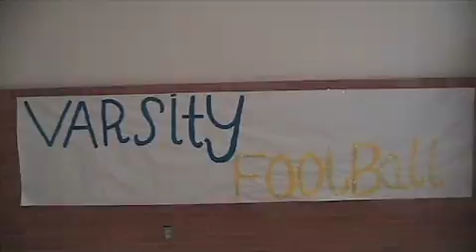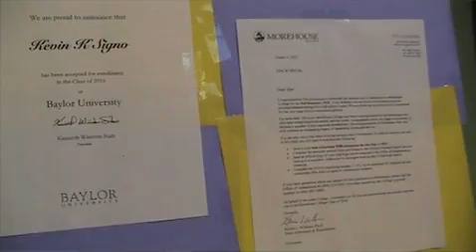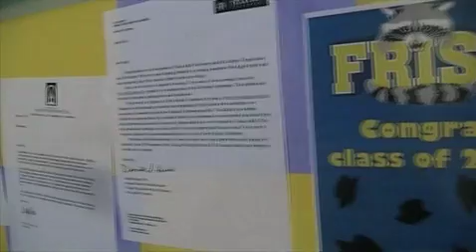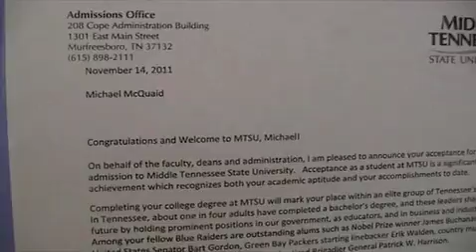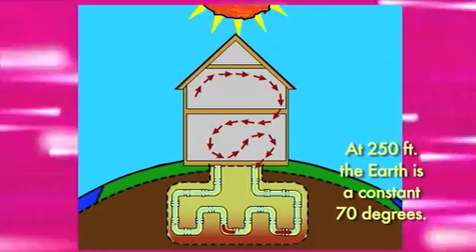RACC-TV #223 May 30th, 2012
This is the final RACC-TV episode for the 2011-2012 school year.